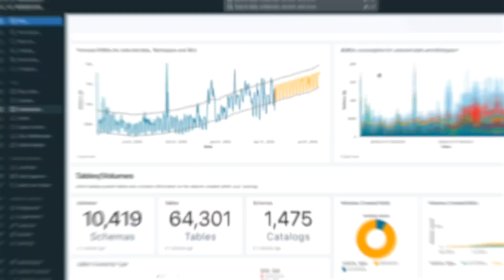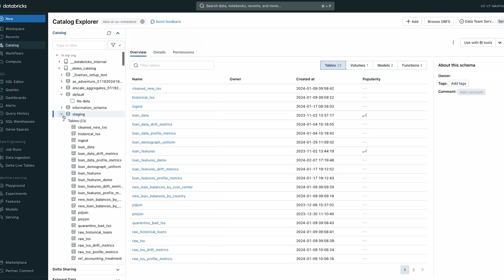Transforming Pediatric Care at Akron Children’s Hospital | Data + AI Executive Series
See how Akron Children’s Hospital uses data and AI to make pediatric care more efficient and ease pressure on physicians.
By unifying imaging, lab results and unstructured notes on the Databricks Data Intelligence Platform, the hospital improves provider scheduling, supports physician workflows and surfaces insights that guide patient care.
In this “Data + AI Executive Series: Fast 5” episode, Jawad Khan shares how Akron Children’s evaluates new solutions, highlighting adaptability, return on investment and direct impact on clinical and operational teams.
The result: leaders are empowered, data silos come down and the hospital builds a culture of continuous improvement in healthcare delivery.

About the Data + AI Executive Fast 5 series: Five questions. Five answers. Fast takeaways you can apply now — from data and AI executives

Twitter ► Databricks (@databricks) on X